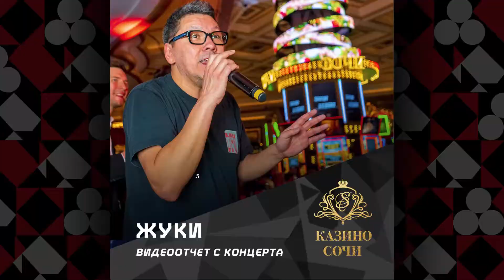ЖУКИ - live в Казио Сочи 2019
Каждый концерт группы Жуки - это мощно!
Только не говорите, что не будете подпевать легендарной рок-группе: «Батарейка», «Танкист», «Разлюбила».
Под их хиты в исполнении неподражаемого Валерия Жукова выросло не одно поколение.
Море улыбок, отличное настроение и ностальгия по прошлому - «Жуки» дарят настоящий праздник всем!